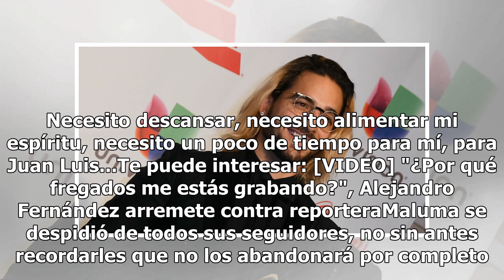Esta es la razón por la que Maluma se retira de los escenarios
Por medio de historias en Instagram, el cantante colombiano, Maluma, anunció su retiro temporal de los escenarios, y es que en los últimos días ha tenido carga de trabajo por la presentación de su gira "Fame Tour".El intérprete de "Mala Mía" reveló que necesita darle tiempo a Juan Luis, nombre real ...